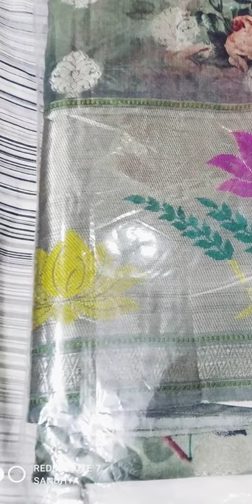Sandhya silks digital printing tusser Sarees 9951533244